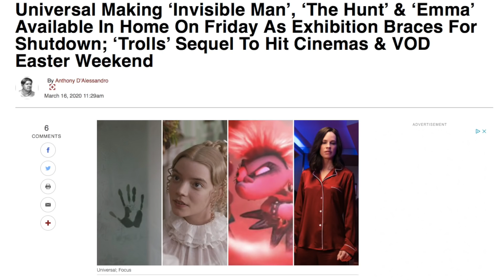New Movies on VOD... Will Theaters Survive?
Chris Stuckmann talks about Universal's decision to put The Invisible Man, The Hunt, Emma, and Trolls: World Tour on VOD. How will this effect movie theaters in the future?